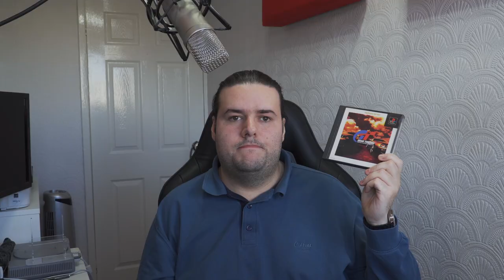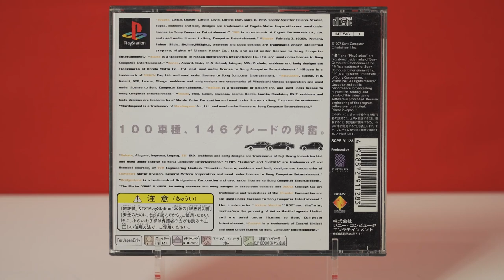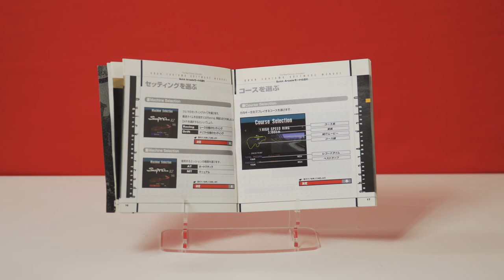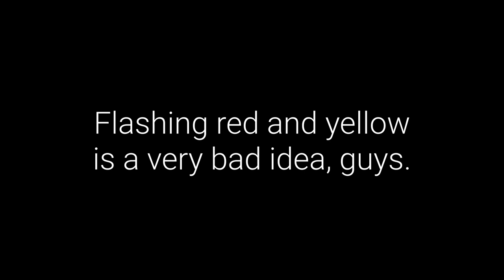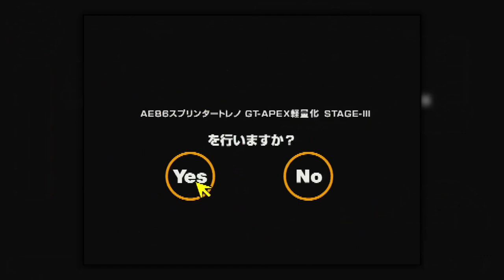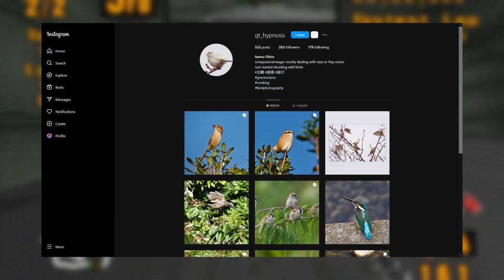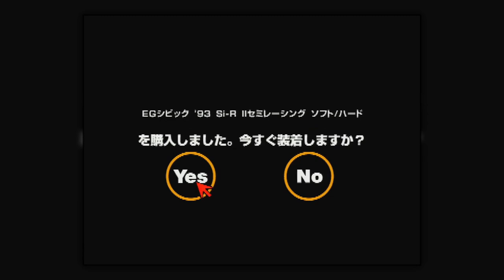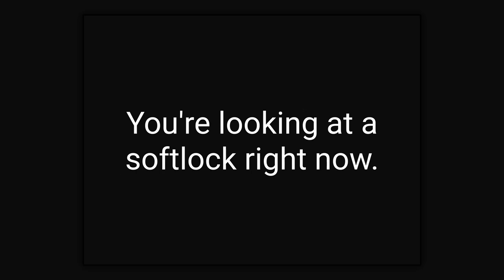RETRO IMPORT REVIEW - Gran Turismo 『グランツーリスモ』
Gran Turismo is a racing game released in 1997 for the Sony PlayStation, in which you race real-world cars, ranging from kei cars and compacts, to sports cars and muscle cars, to full-blown race cars. Its biggest draw at the time was its driving model, allowing it to feel much more real compared to games that released around the same time.

It stands as the biggest selling game on the PlayStation, and the franchise that followed has sold upwards of 90 million units across all games. Even to this day, it sells systems for Sony, and twenty-five years on, it's still revered as one of the greatest games of all time.

So, what did it do to warrant its success and reputation? How did it influence a generation people to become racing drivers? And - the question we always pose ourselves here - is it worth importing?

CHAPTERS:
0:00:00 - 01 Introduction
0:02:32 - 02 Development
0:06:31 - 03 Packaging
0:09:25 - 04 Starting Up
0:12:37 - 05 Racing
0:18:19 - 06 Cars
0:24:12 - 07 Customisation
0:26:39 - 08 Tracks
0:30:07 - 09 Visuals
0:36:21 - 10 Audio
0:41:29 - 11 Progression
0:47:54 - 12 Legacy
0:55:39 - 13 Franchise
1:03:59 - 14 Conclusion